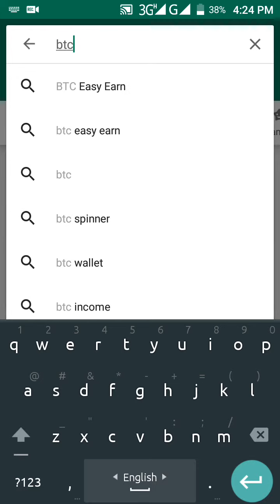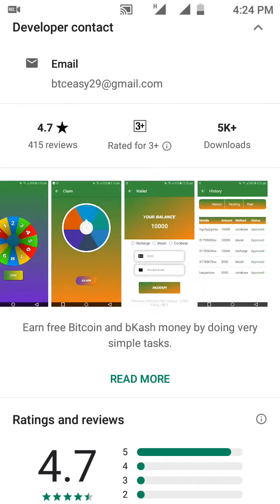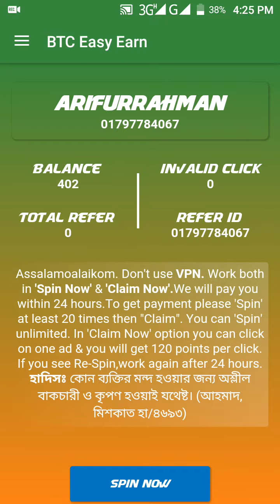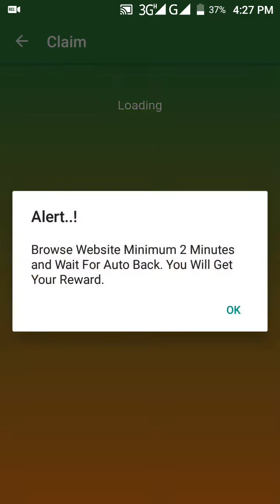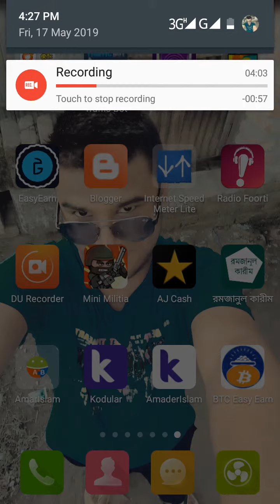Online_Earing_Apps_দিনে_৫০_টাকা_ইনকাম_করুন_টাকা_উইথড্রো_করুন_#বিকাশ_এবং_রিজাজ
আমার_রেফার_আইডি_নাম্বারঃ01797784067